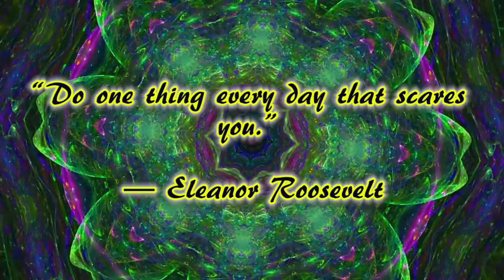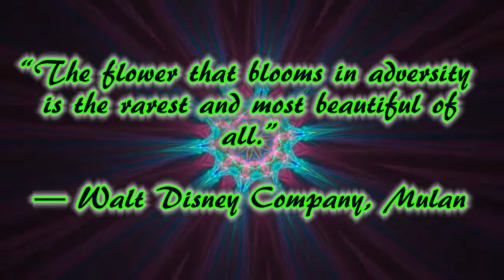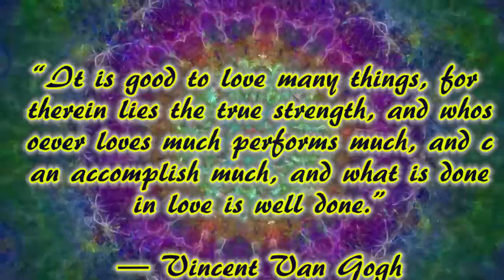Kaleidoscope with inspiring quotes and music #3